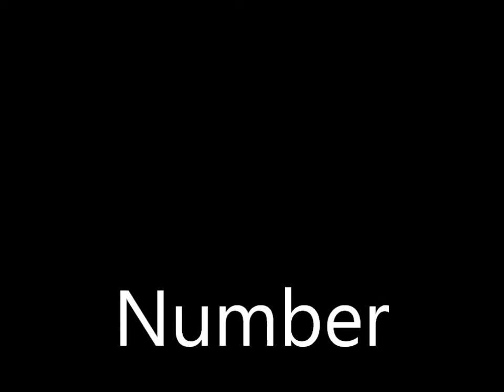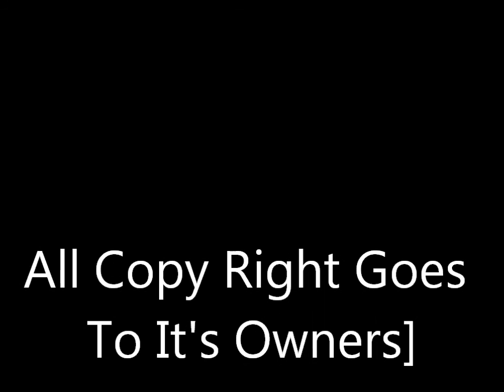Nickelodeon Theme Song Challenge Part 3